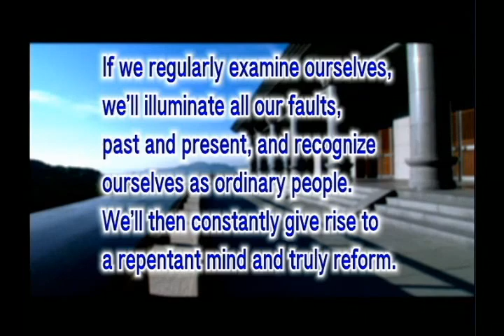How can we give rise to a repentant mind (GDD-803, Master Sheng-Yen)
If e regularly examine ourselves, we'll illuminate all our faults, past and present, and recognize ourselves as ordinary people. We'll then constantly give rise to a repentant mind and truly reform.